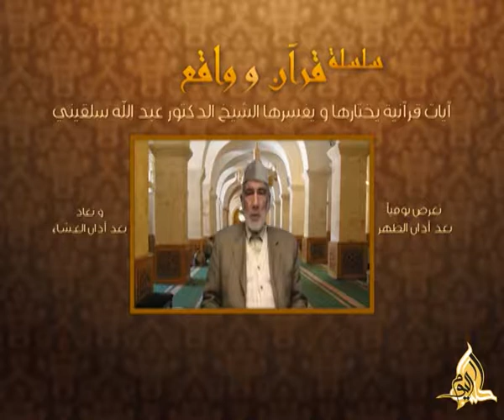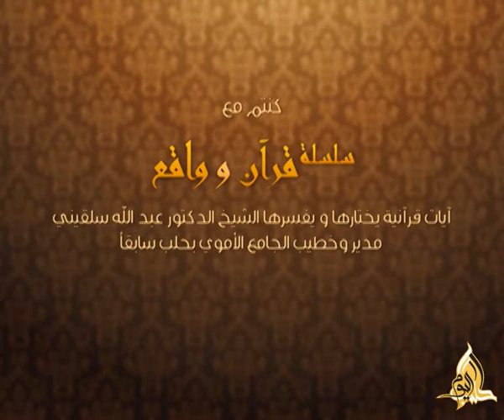قرآن وواقع - قرآن وواقع - الحلقة 001